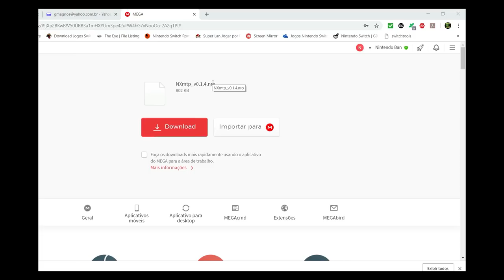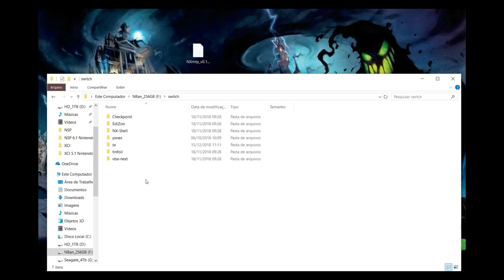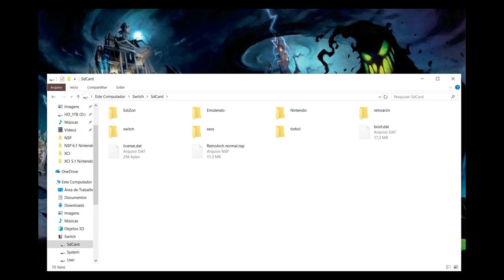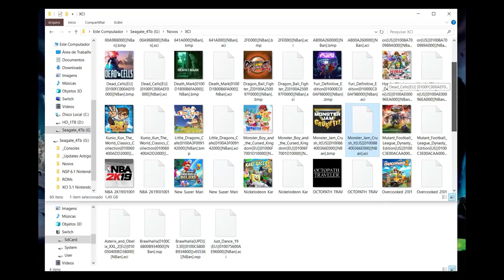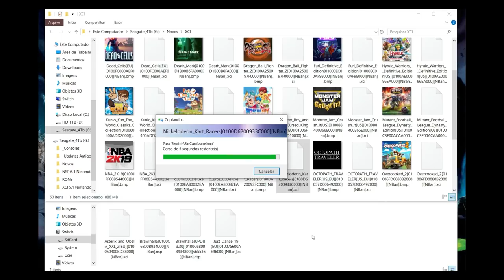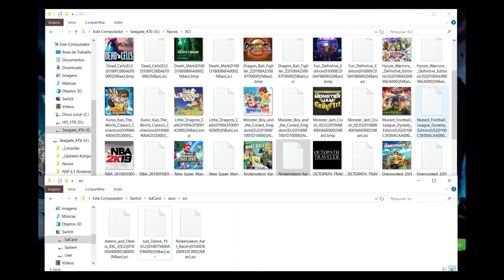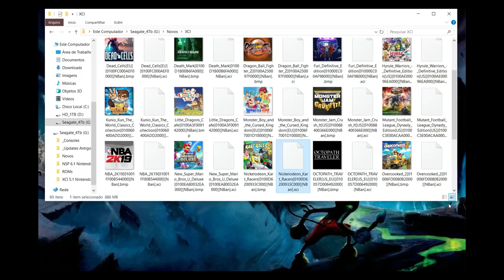Como Passar Arquivos do PC Sem Desligar o seu Nintendo Switch Desbloqueado através do NXmtp v0.1.4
Para adquirir a última unidade do cartão micro sd SanDisk Ultra de 400Gb e ajudar o canal a montar o PC Gamer basta mandar um e-mail para:

Esse programa não passa arquivos maiores que 4gb. Vamos ficar atentos se na próxima atualização isso será resolvido.

Ou mesmo que você tenha comprado um console já desbloqueado, também poderá contratar minha acessoria pelos mesmos 50,00.